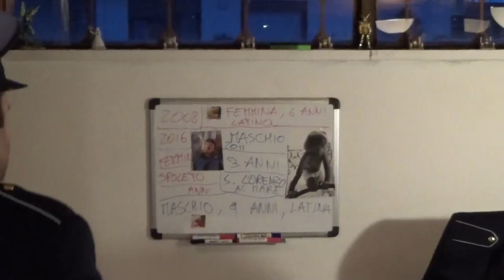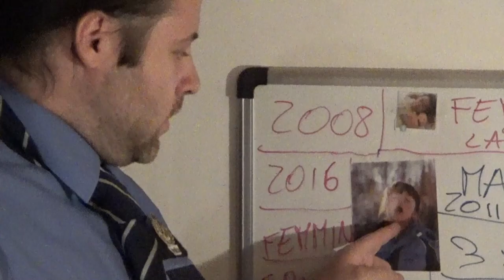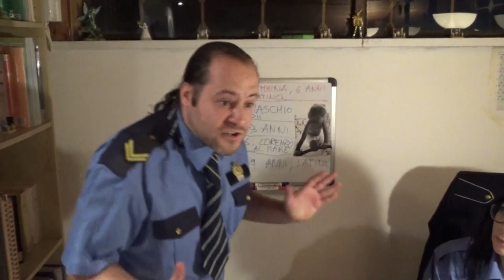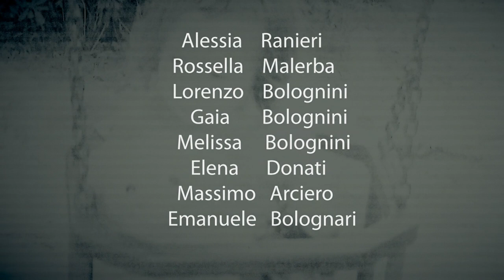The Mourning Woman Ep.1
The Mourning Woman
Episodio 1
Vi è piaciuto l'episodio?  commentateci qui  :D
Un Grazie speciale  va al nostro Cast. Composta da : ( Alessia Ranieri,  Rossella Malerba,
Lorenzo Bolognini, Gaia Bolognini , Melissa Bolognini, Elena Donati, Massimo Arciero
ed Emanuele Bolognari.

Grazie ragazzi, per aver visto questo video e di aver scelto il nostro canale
Inoltre se volete collaborare con noi, per eventi e progetti vari non esitate a contattarci.  Grazie ✨
 Ci fa piacere leggervi ✨ Vi invitiamo inoltre ad attivare la campanellina così sarete sempre aggiornati sui prossimi video in uscita💜
se siete arrivati fin qui  che altro dire...
 Grazie, Grazie e Grazie !  ci vediamo al prossimo video
- Il Team Lo Zucco 🎀